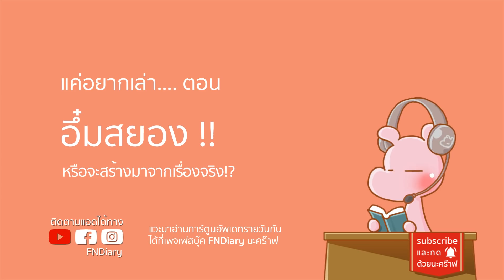จับสาวซิงมาปู้ยี้ปู้ยำ - ตำนานโหดของ Lady Dimitrescu#ResidentEvil#ดาร์คไดอะรี่ Iแค่อยากเล่า...◄568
ที่มาของตัวละคร Lady Dimitrescu - Resident evil
แดร็กคูล่าสาวที่จับหญิงพรหมจรรย์...

Game Resident Evil
Movie Adam Family